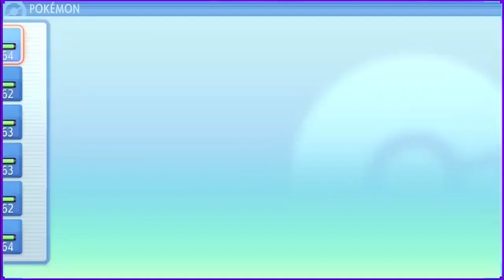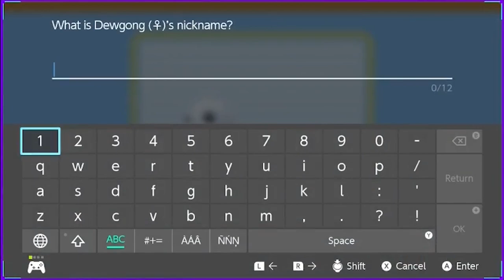Pokémon Brilliant Diamond Part 102: Shining for success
We make it to the Fight Area, check out what this new place has in store for us then encounter a very unusual Pokémon.